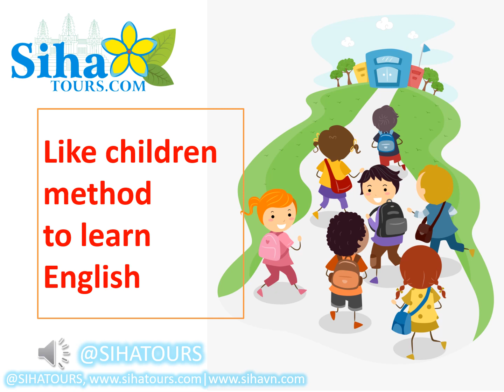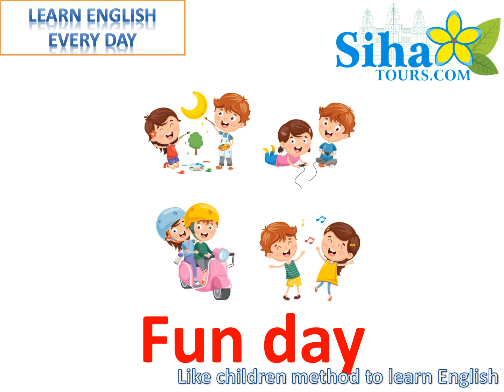850 từ tiếng Anh phổ biến từ lớp 1-5 | Like children Method to learn English Grade 1 lesson 31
850 từ tiếng Anh phổ biến từ lớp 1-5 | Like children Method to learn English Grade 1 lesson 31
Like Children Method to learn English Grade 1 lesson 31
This method to learn which simple for people to learn English, we can learn like children, and can understand when you learn, we help you read, the meaning of the word, develop sentences for you.
That series for you 850 words popular in school, from level 1 to level 5.
The vocabulary has been used in the study of Graham, S., Harris, K.R. and Loynachan, C. (1993). Thanks so much for me had used this list of words to help children learn English in my country and other. It free for all to learn.

Graham, S., Harris, K.R. and Loynachan, C. (1993). The Basic Spelling Vocabulary List. Journal of Educational Research 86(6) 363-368.
This list was created to help teachers know which spelling words should be taught to kids in grades 1–5. The list contains 850 words that account for 80 percent of the words children use in their writing — the ones they need to be able to spell correctly.